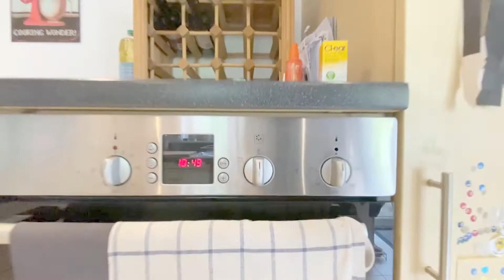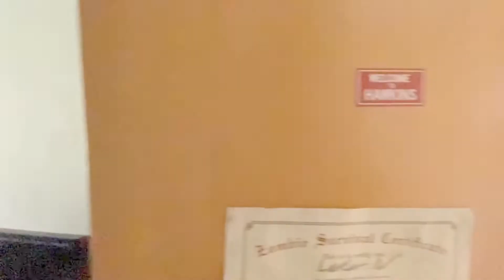9 Stockbridge Road, Fleet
Semi-detached 3 bedroom house with of street parking for two cars and a large secure rear garden.